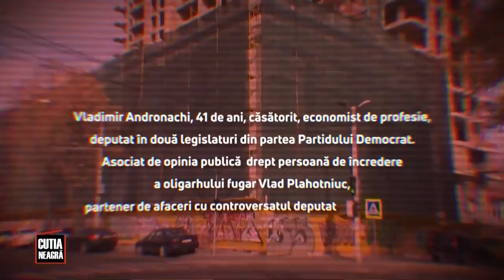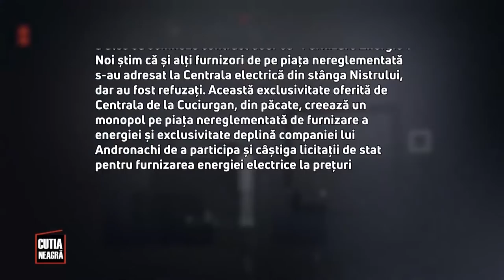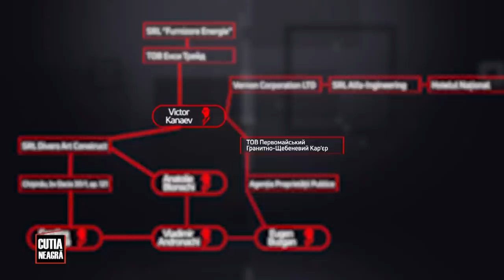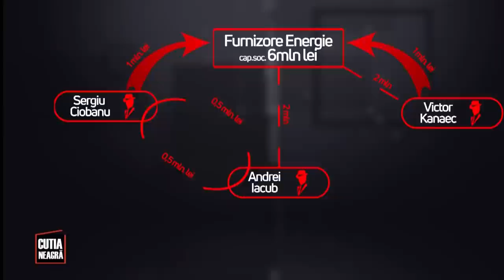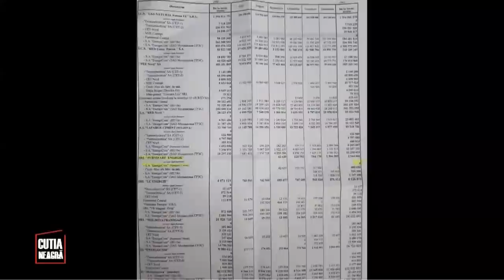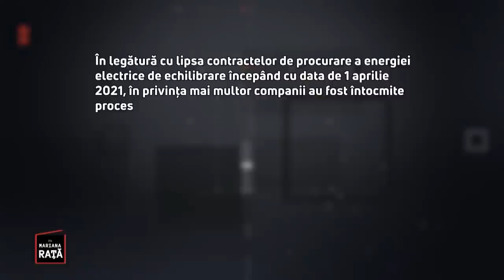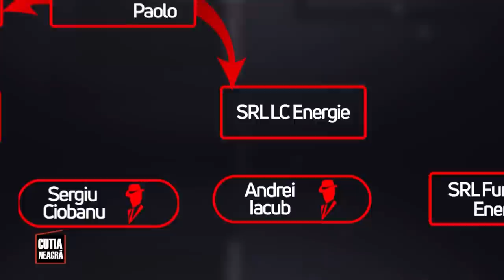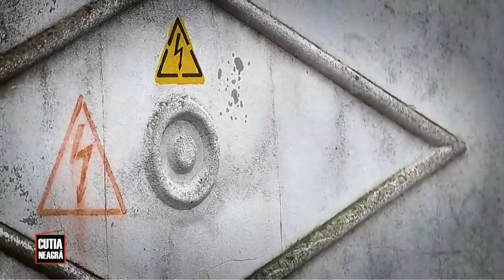Cutia Neagră PLUS cu Mariana Rață / Fugarul / 21.11.2021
💥Andronachi. Cine aprinde lumina în Moldova?

💣O nouă investigație Cutia Neagră PLUS despre cum a reușit o companie care ar fi asociată lui Vladimir Andronachi să ajungă în top 3 cele mai importante companii energetice din Moldova?

Concurență neloială asigurată de instituții de stat și funcționari publici.

Astăzi această companie deține monopol la licitațiile de furnizare a energiei electrice în instituțiile de stat din Moldova.